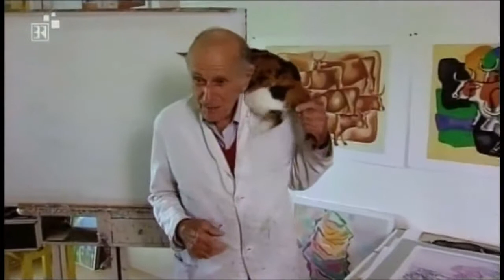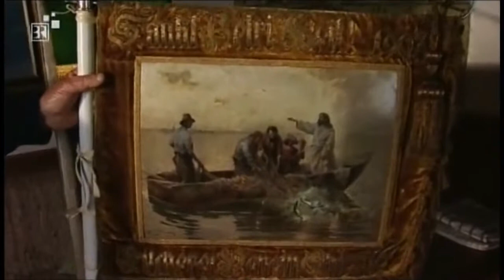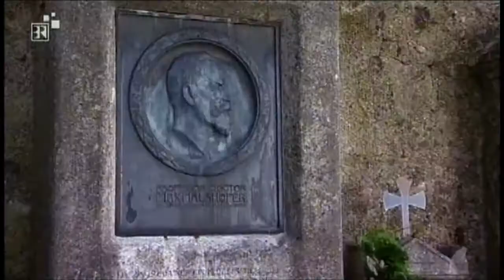Aus den Ateliers der 20er Jahre - Der Filmpionier Hans Cürlis und seine Malerporträts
Der Chiemsee und seine Maler Doku D 2007 von Gaby Imhof-Weber, BR Reihe Faszination Kunst Aufnahme: BR 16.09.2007 Eine Dokumentation über die älteste Künstlerkolonie Europas auf der.

Aus den Ateliers der 20er Jahre - Der Filmpionier Hans Cürlis und seine Malerporträts Film von Joseph Kirchmayer, Produktion: HR 1989 Aufnahme: 3sat 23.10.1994 Dokumentarfilm über die.

Camille Claudel - Künstlerin, Muse und Modell Film von Dominik Rimbault Produktion: 2003, Atelier D, France 5, 3sat, RM Assocciates Aufnahme: 3sat 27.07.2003.